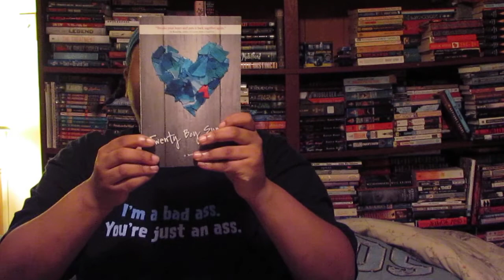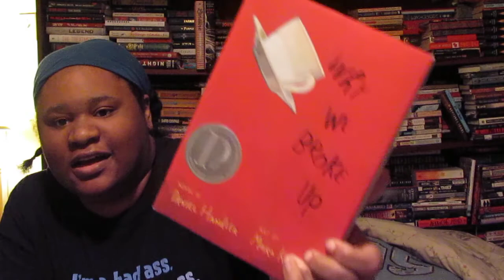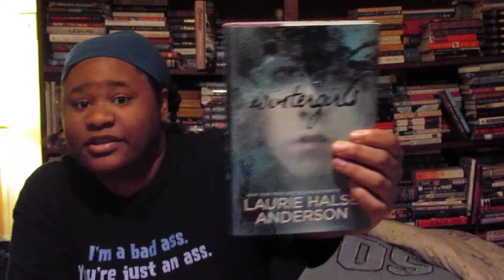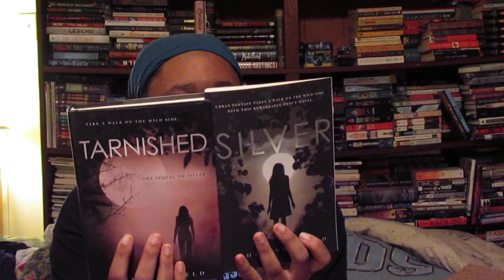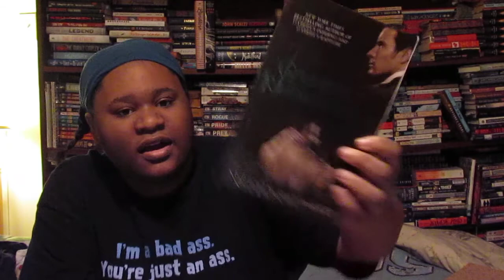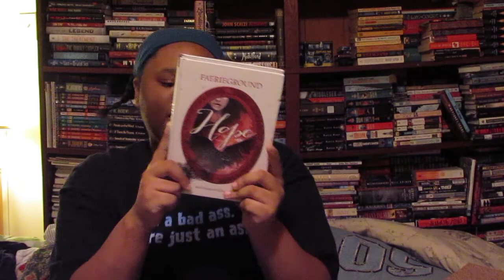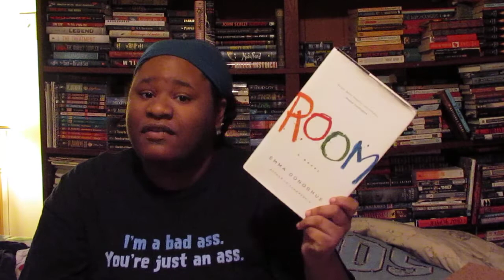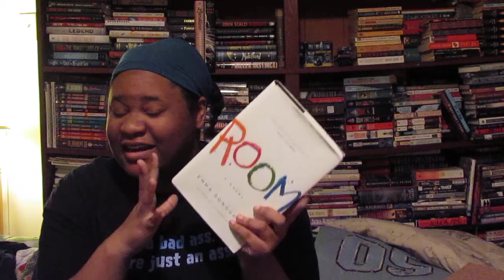Book Haul #133 - UnBoxing #37 (FROM) Alyssa(ACREADS)